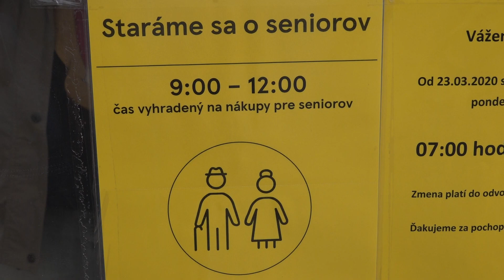Dodržiavanie nariadení počas mimoriadnej situácie v Brezovej pod Bradlom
Nie všetci nosia ochranné rúška